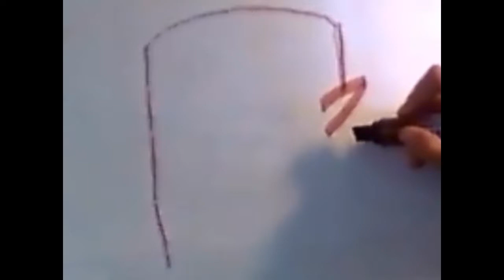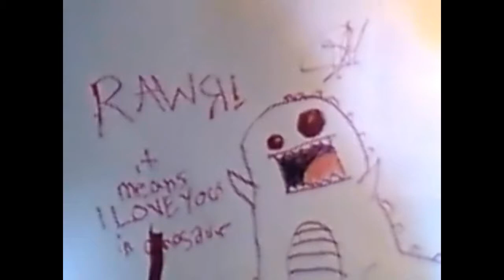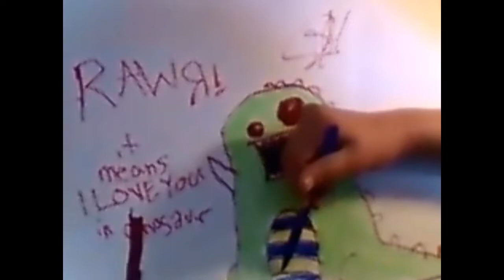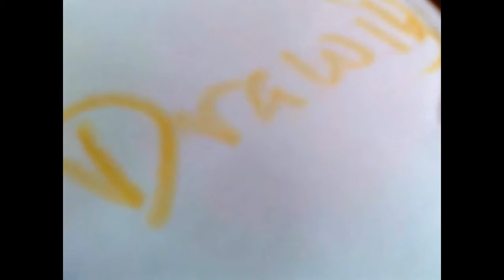How to draw a Dinosaur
and a flower